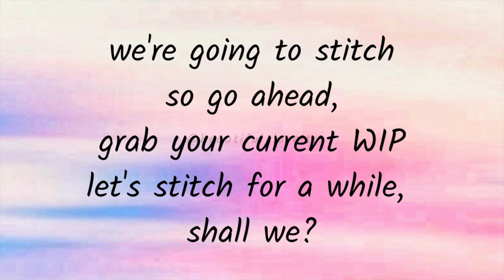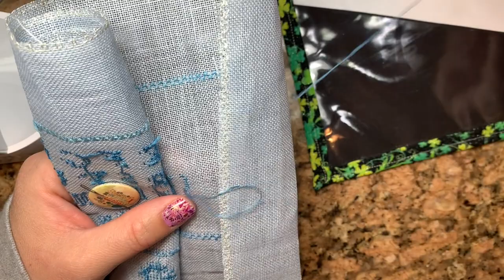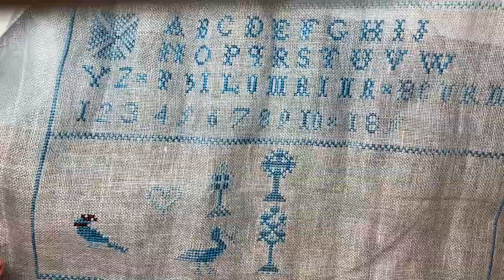Flosstube Extra - Stitch With Me - Beautiful Clareity - distance stitch 33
Coffee is always a good idea

stitchwithme Join me for some stitching. Grab a hot beverage, some stitching, and let's spend the next moments stitching together!
Socialdistancing is a real thing that can really save a lot more than just spreading viruses all over the place. But it can be quite quite lonely and isolating, especially when you have no one to physically stitch with! Plus if you're home all day, wouldn't it be nice to talk to SOMEONE rather than NO ONE? So here we are. Keeping track of daily updates.

*Plan your WiPs:
Erin Condren Life Planner- GET $10 Off your first purchase!
Thank you for visiting!  If you like what you see, share with a friend, and stitch along with me on Instagram (@beautifulclareity).  I look forward to continuing to build an amazing network of Flosstubers, keep visiting and happy stitching.  Stay beautiful, my friends.